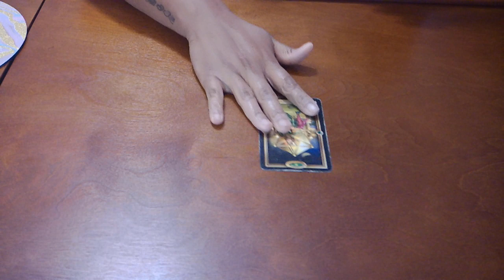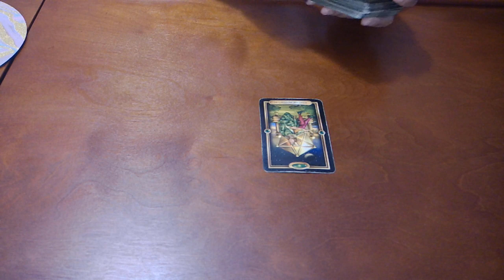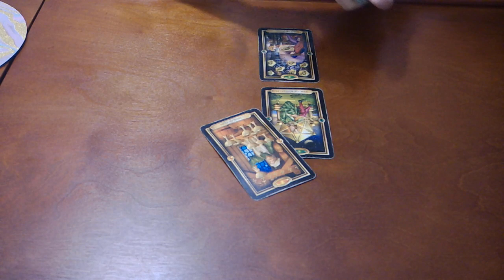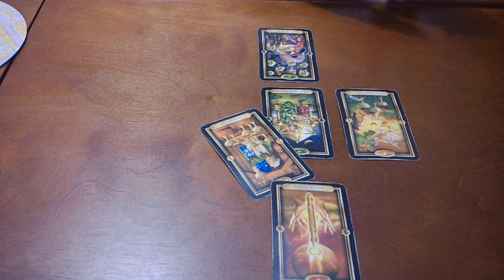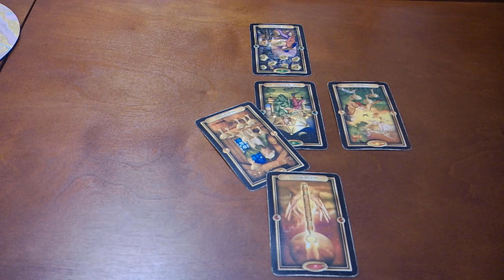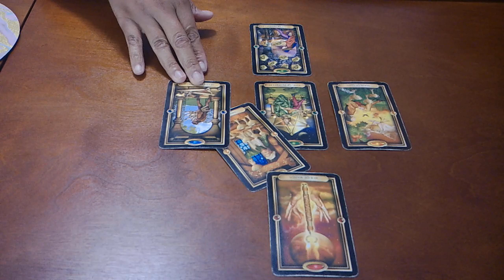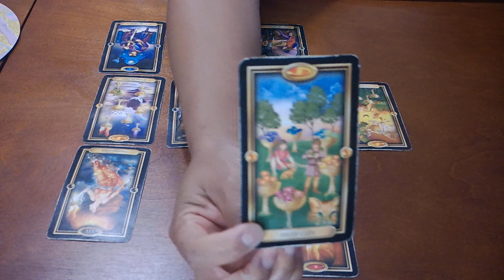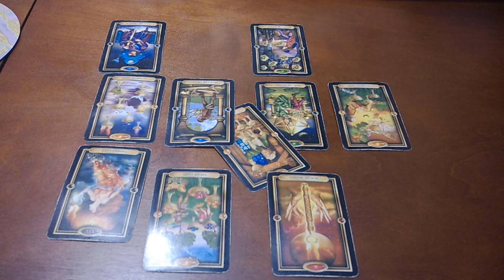SCORPIO~THINGS WILL GET WORSE BEFORE GETTING BETTER IF YOU TWO DON'T GET ON THE SAME PAGE~JUNE 2020